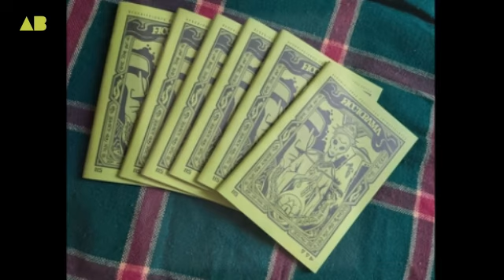Cool Alien Fanzine | SECRET SPACE TUBE 2.0